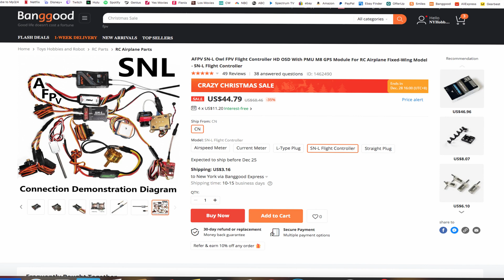AFPV (LEFEIRC) SN-L Wiring Walkthrough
Hi, welcome to my 3 to 4 PT series on the AFPV SN-L Walkthrough for people who are wanting to get some answers before buy this FC, or for peopl who already aquired this Fc, and might find answers to some questions they have. If you ANY questions about anything in the vid, please comment, i always answer!

Like It If You Liked It, Dislike If You Disliked It, Comment, & Sub!

All parts can be linked back to my Esky build Overview.

Intro: (0:00)
Wiring Setup: (1:22)
Outro/Talking: (10:00)